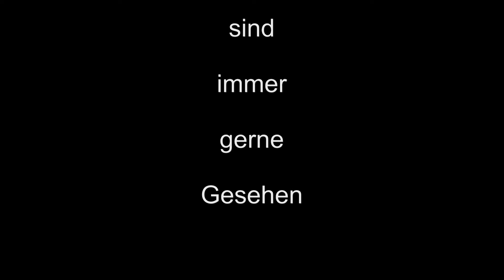11 Fragen 11 Antworten "Liebster Award"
Musik von You Tube
Hier das Video in dem ich Nominiert wurde